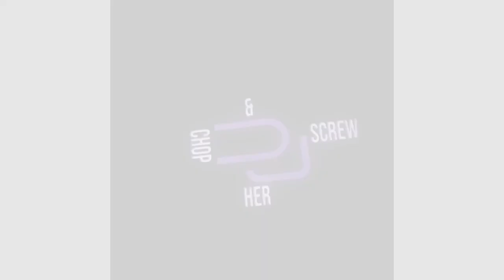Rockstar (ChopSlop Remix) Dj Chop and Screw Her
Music video to get throwed to.
Requested by: Mary Frias

 Message behind the video:
If you wanna be like a rockstar, you gotta believe you’re a rockstar!